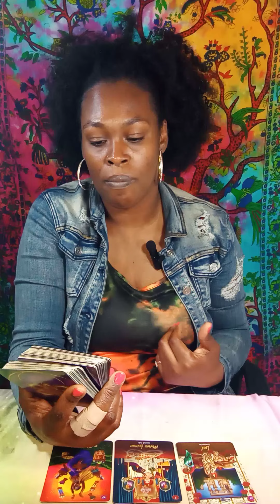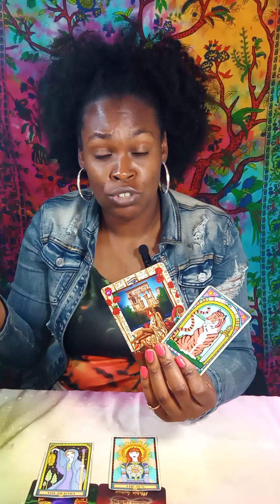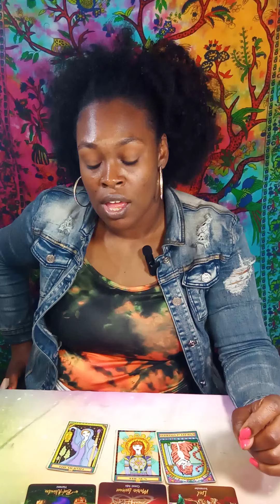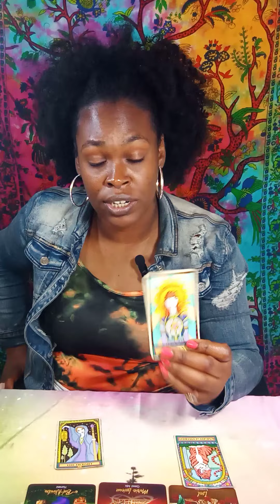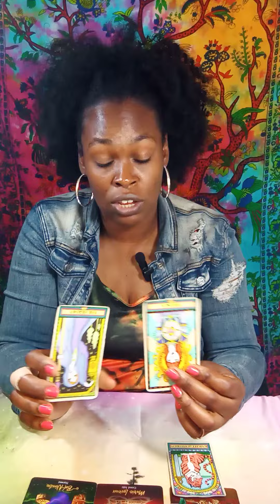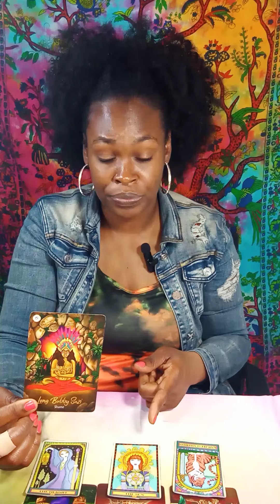LEO‼ FxxK THEM & THEIR FEELINGS 😳😱😲💯 Chile, DON'T LET EM TRICK YOU OUTCHA SPOT: THEY WANT REVENGE👊💥